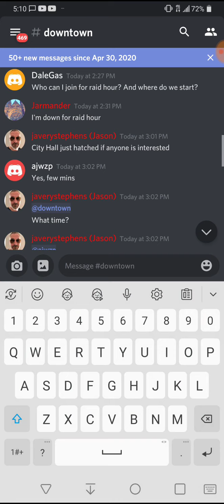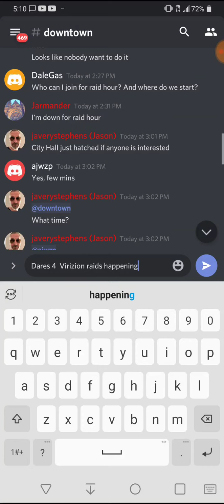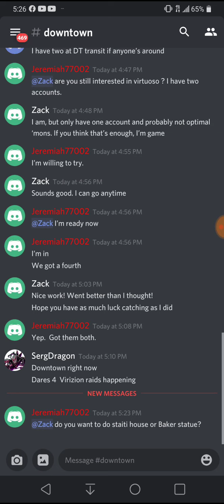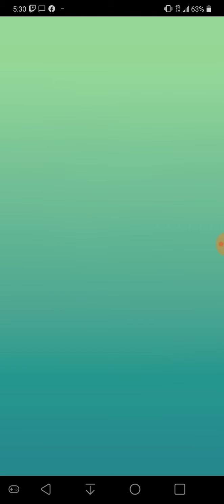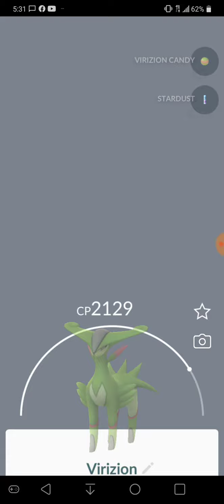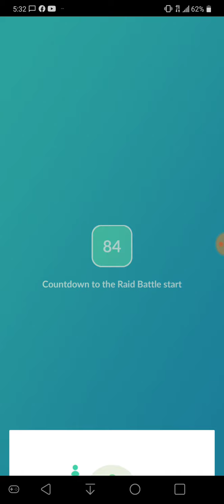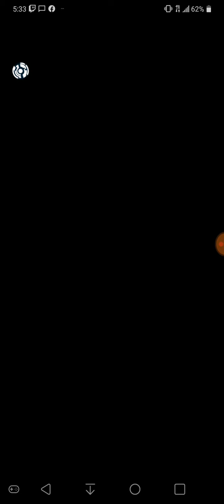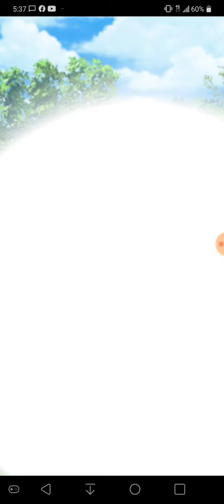SergDragon shiny hunts 5 tier Virizion Raids with Remote Raid Passes on Pokemon Go